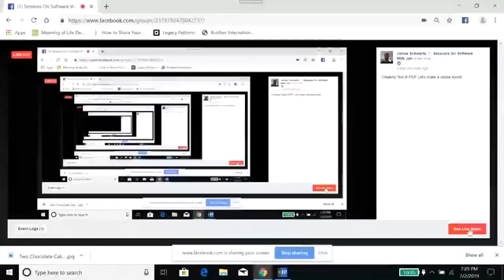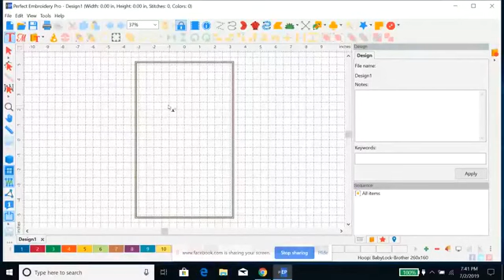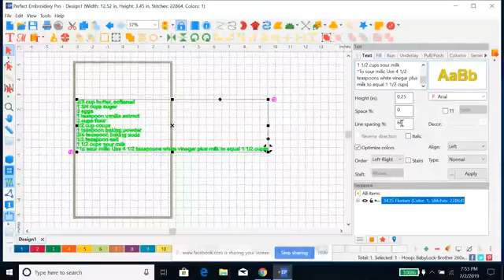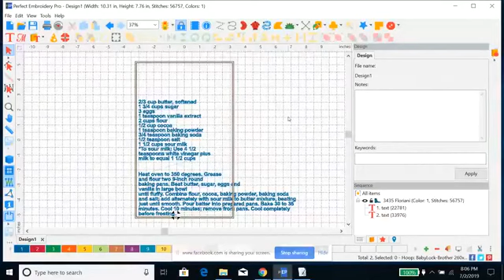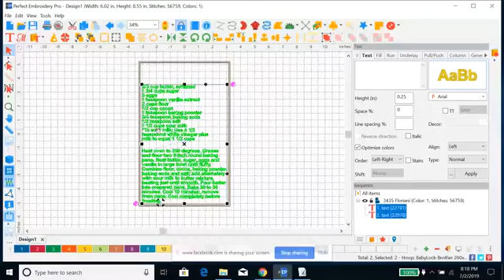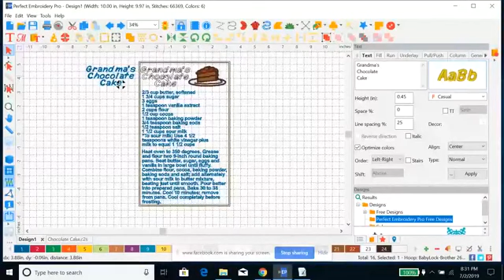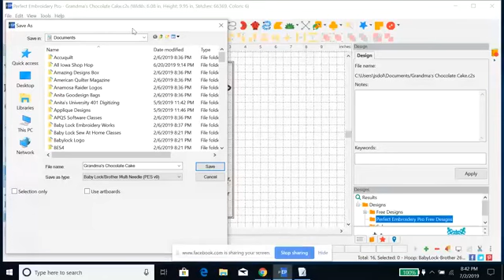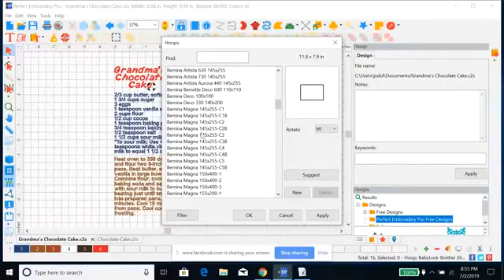Creating Text in Perfect Embroidery Pro/Recipe Towel July 2 2019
Learn to create text in PEP by making a recipe towel with your favorite recipe!